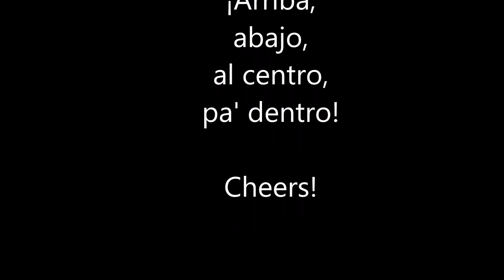Foliada, Casa das Crechas, Santiago de Compostela, April 2018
One of the first tune sets from amazing night of music in the basement of the Casa das Crechas in central Santiago.